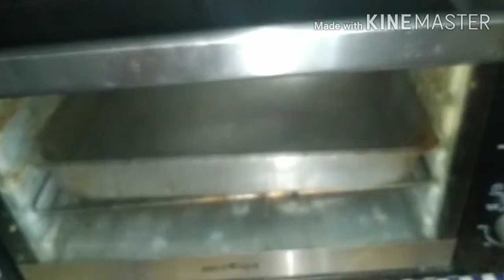Receita do Melhor PUDIM de LEITE CONDENSADO do MUNDO - TRUQUES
INGREDIENTES
CALDA:
1 XÍCARA DE AÇÚCAR
1/2 XÍCARA DE ÁGUA

4 OVOS
1 LATA DE LEITE CONDENSADO
2 MEDIDAS DE LEITE ( USANDO A LATA DO LEITE CONDENSADO)
10 GOTAS DE ESSÊNCIA DE BAUNILHA (opcional)

Receita de pudim de leite condensado